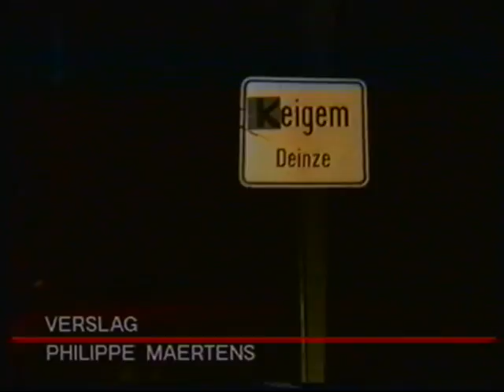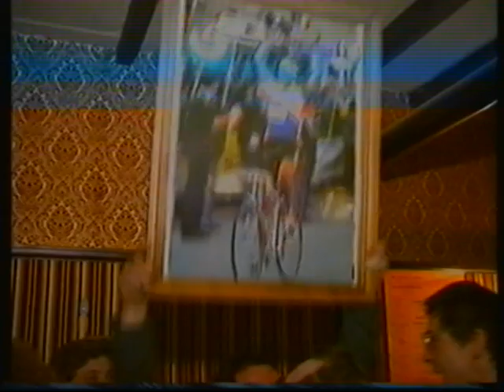Parijs (Paris) Roubaix 1990 Eddy Planckaert + interviews en feest in M(k)eigem